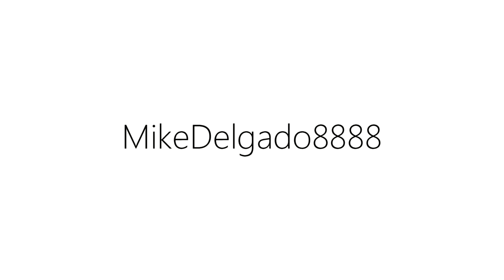Getting Out of The House